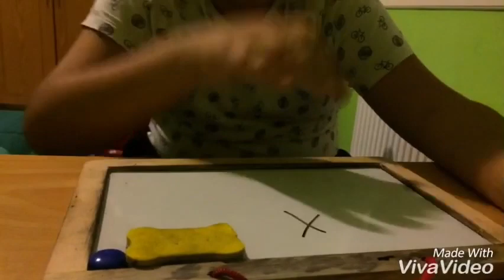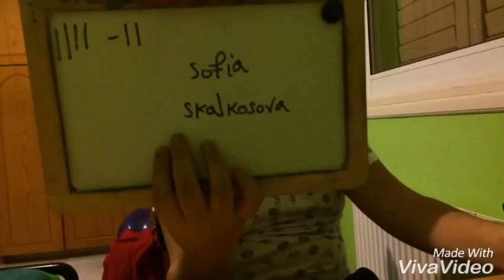Προσπαθω να μαντεψω τα intro διαφορων youtubers!? |Styl LOL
Looool παιδια ! Επησις ευχαριστω πααααραα ποοοολυυ για τους 70 subscribers σιγα σιγα φτανουμε τους 100!!! Πραγματικα ευχαριστω παααραα πολυυυ! Απλα ειστε υπεροχοι! Ακολουθηστε με στο Instagram: @styl.charalambous. Ακολουθηστε με στο facebook: Στυλιανος Χαραλαμπους. Θα τα πουμε στο επομενο βιντεο! Byeeeeeeee!😜😉😋🤗😊